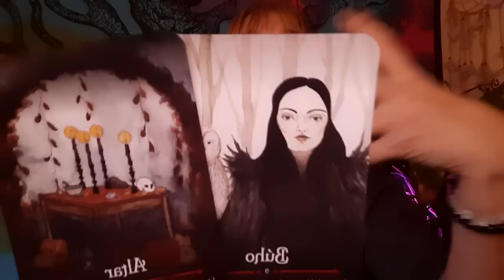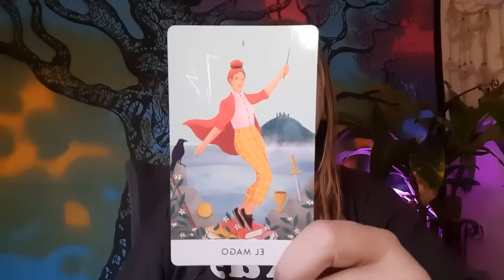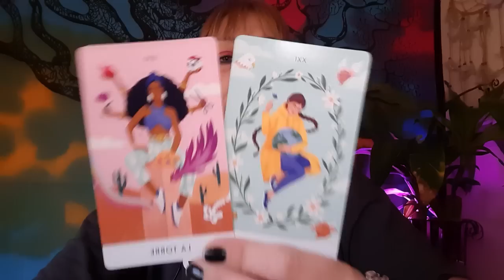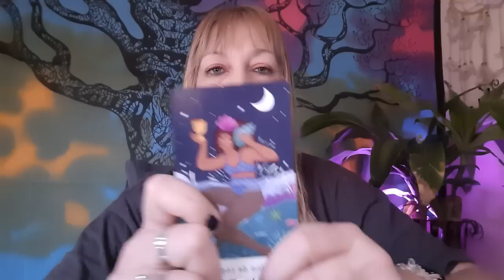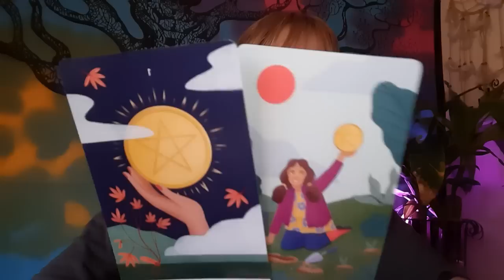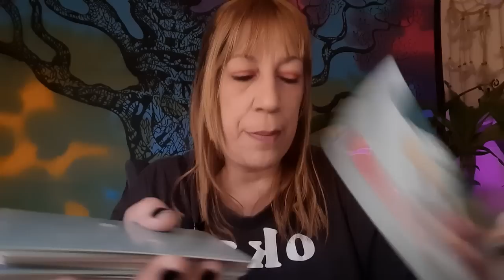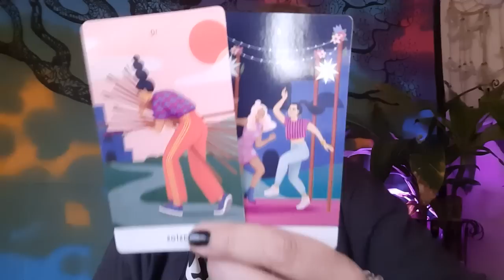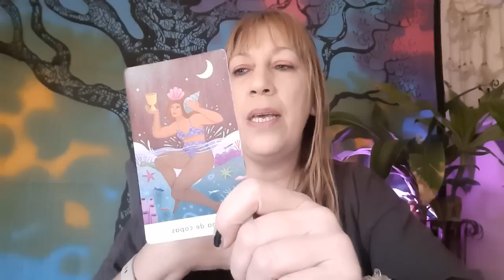LIBRA👀Tienes que ABRIR los OJOS‼️ Por esta RAZÓN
Visita👇
🔮Canal de investigación paranormal👇